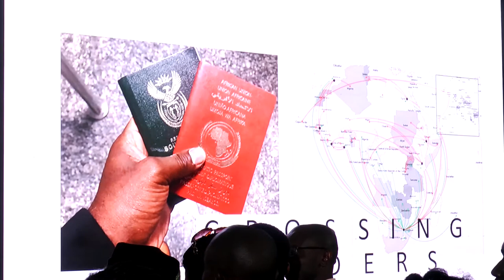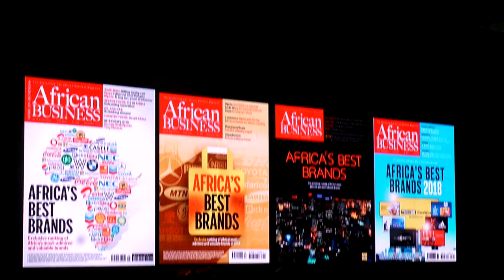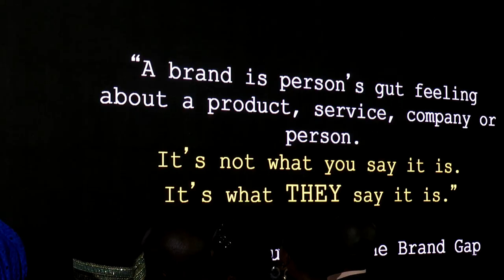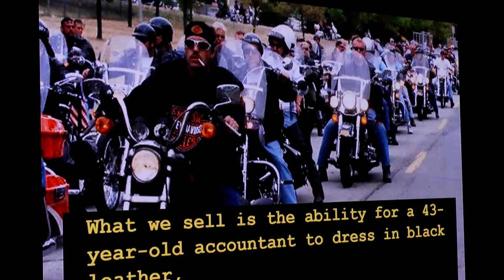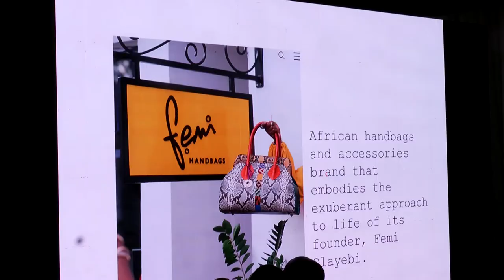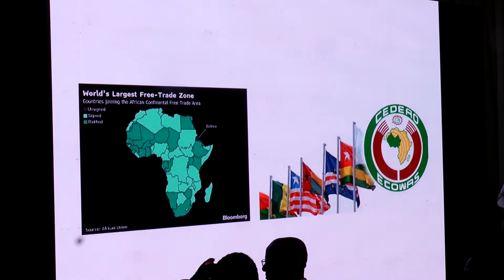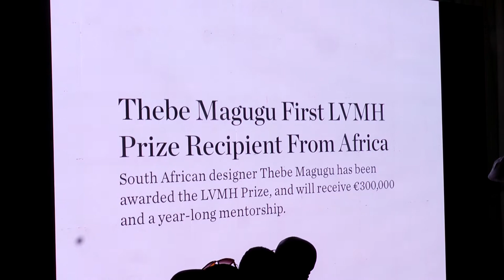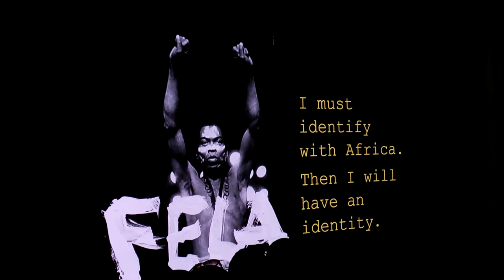LLF - 2019 Designer & Brand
There is no way to convey a story than through one’s art. In this discussion, three diverse, leading creatives – Femi Olayebi (Founder, FemiHandbags and Convener if the Lagos Leather Fair), Thebe Ikalafeng (Founder and CEO, Brand Leadership Africa), Shem Ezemma (Designer at Shem Paronelli).